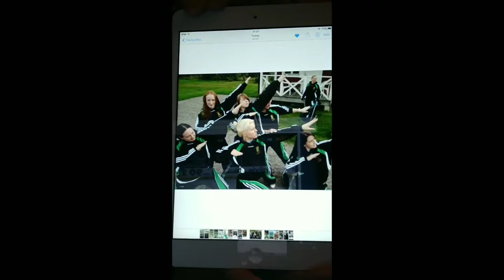Ice Hockey in Ireland - A Personal Reflection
Irish Ice Hockey Association Ladie's Development Officer, Sonya Mc Eneaney, talks about the development of ladies hockey in Ireland over the last few years, and the future. As the National Governing Body for the sport of ice hockey in the Republic of Ireland we are very proud to witness Sonya's passion for the sport.